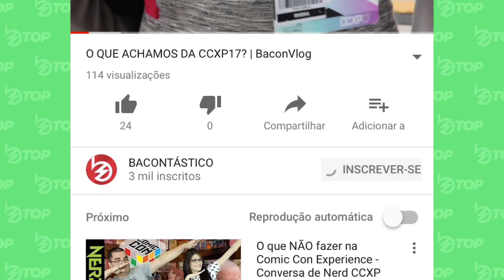DICAS INFALÍVEIS PRA FAR CRY 5 | BaconTop Games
Quer saber quais as melhoras vantagens do jogo, como matar os inimigos mais fortes e como se dar bem no game? Então vem conferir 5 DICAS IMPERDÍVEIS pra se dar bem logo no começo da jogatina em FAR CRY 5!

- ONDE COMPRAR FARCRY5? (DIGITAL) -

- TEMOS UMA LOJA! -
👕NOVA ESTAMPA: Que Tiro Foi Esse? (PUBG)

- NÃO CONHECE O BACONTÁSTICO? -
Olá!! Tudo bacon vocês?!
Somos amigos loucos por filmes, séries e games, como você! Tentamos produzir o tipo de conteúdo que queremos ver crescer no Youtube Brasil.  Não surfamos a tal "onda da zueira". Respeitamos você e todos os nossos seguidores, trazendo sempre opinião inteligente e conteúdo de qualidade pra crescer e fincar a bandeira do Bacon na internet.
Vamo com a gente? 🥓⚡️